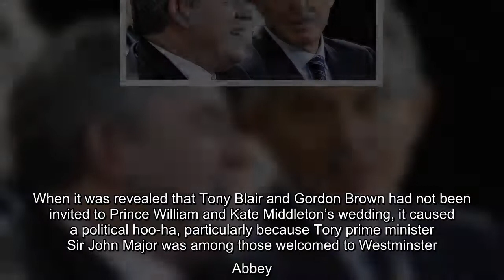EDEN CONFIDENTIAL: Invitation snub for Tony Blair and Gordon Brown at Prince William and Kate's wedd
EDEN CONFIDENTIAL: Invitation snub for Tony Blair and Gordon Brown at Prince William and Kate's wedding was 'establishment revenge' on the former Labour PMs, Alastair Campbell claims